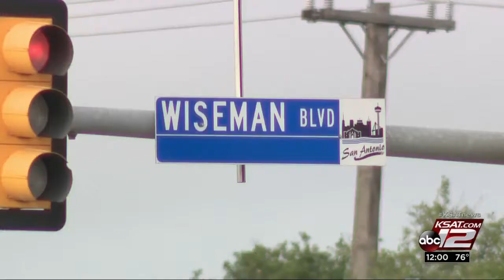Video: 3 injured in chain-reaction crash on far West Side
Three drivers were injured Tuesday in a chain-reaction crash on the city's far West Side.